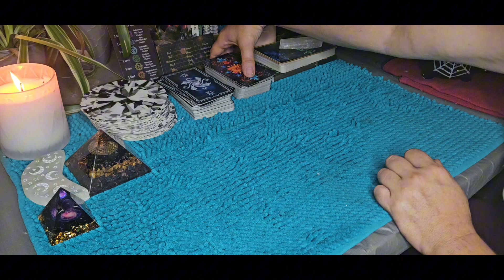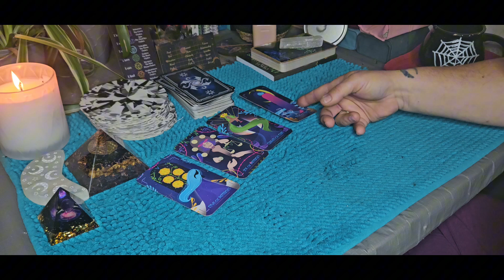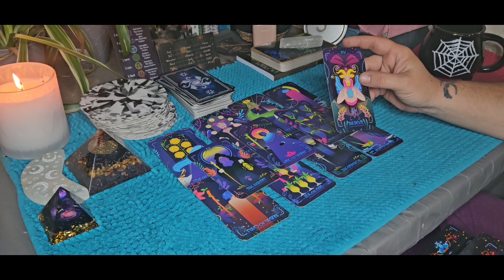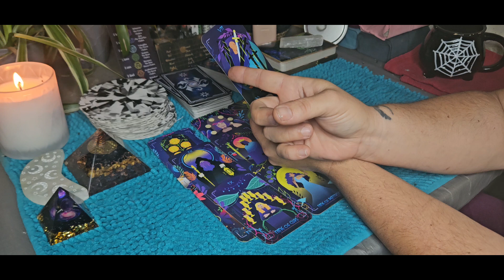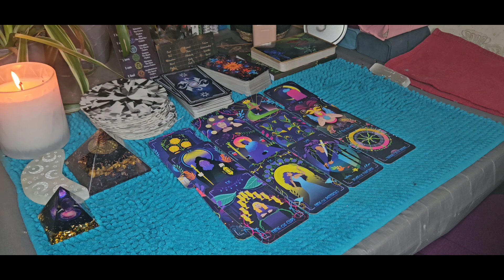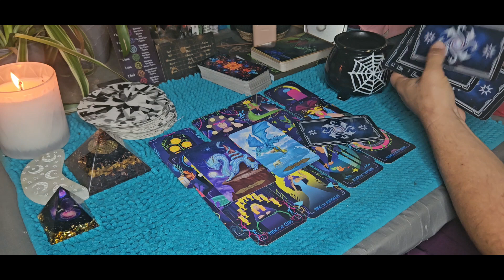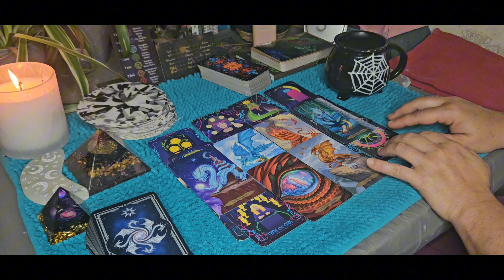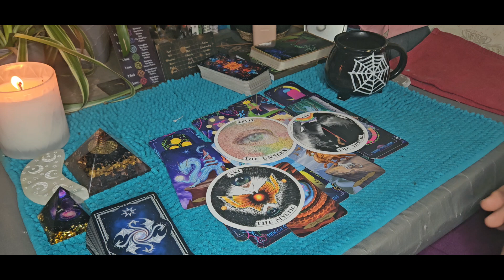Integrating the Shadow: A Path to Fulfillment and Change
In today's reading, we explore the journey of giving and receiving, and the necessity of self-care and introspection. For those who have been endlessly giving without considering their own needs, it's time to enter Hermit mode and face the shadows within. By integrating these shadows, you will unlock a strategy for true fulfillment and a turning of the Wheel of Fortune in your favor.

Join us as we uncover the secrets of this transformative journey.